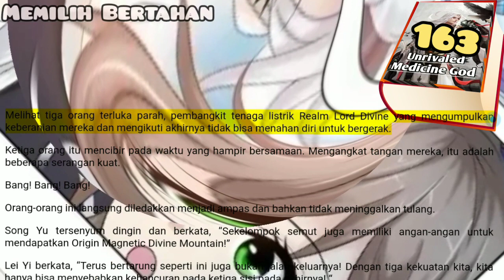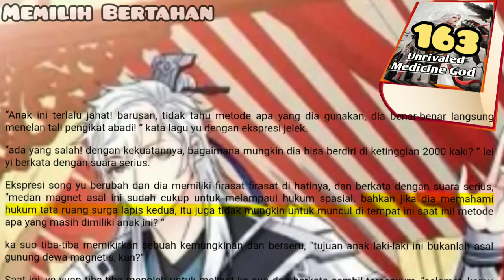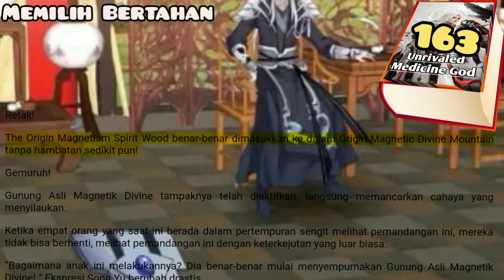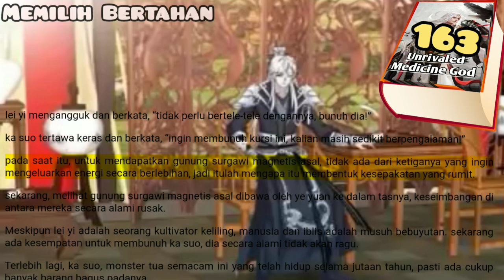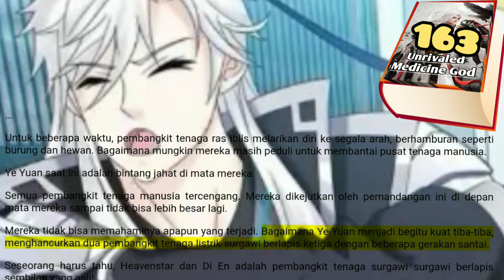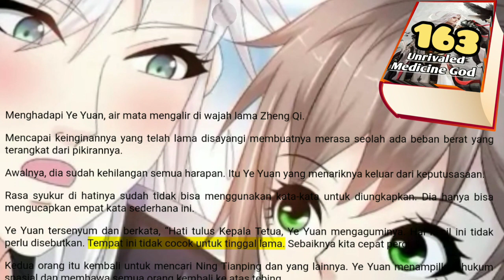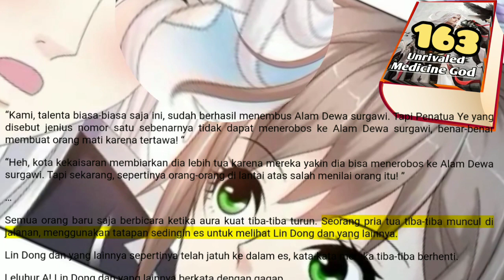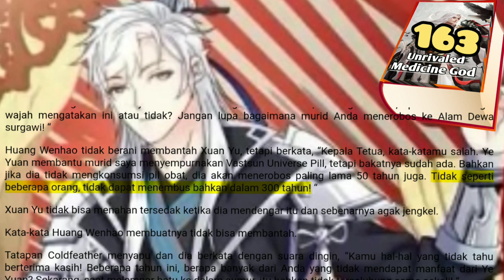Memilih Bertahan, UMG 163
Empat orang memandang ye yuan, mata mereka penuh dengan keterkejutan.
di tengah-tengah medan kekuatan yang begitu kuat, tetapi ye yuan berjalan dengan santai seperti di halaman seperti dia tidak bisa merasakan adanya tekanan sedikit pun.